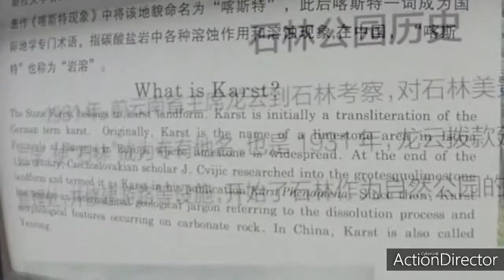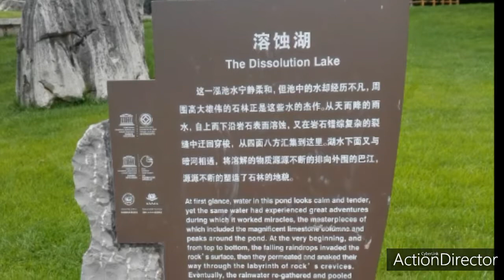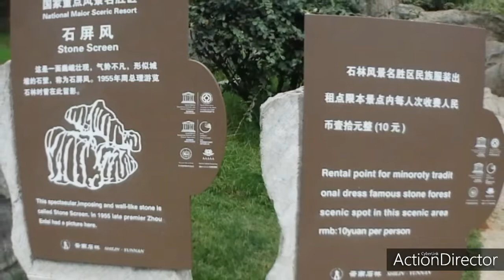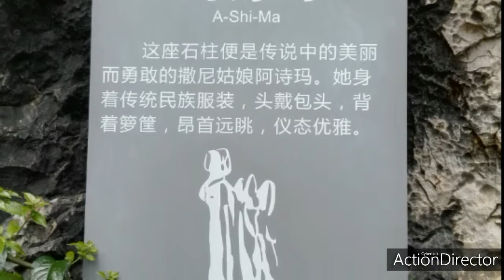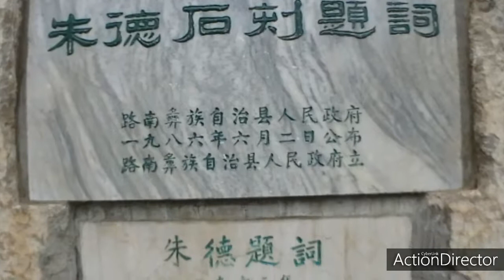七彩云南之石林，昆明 Kunming Shilin